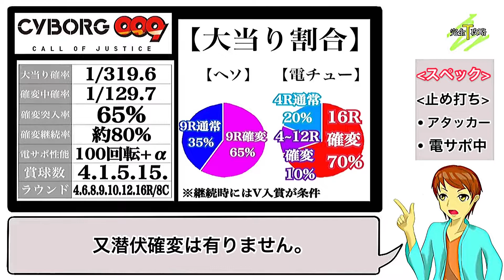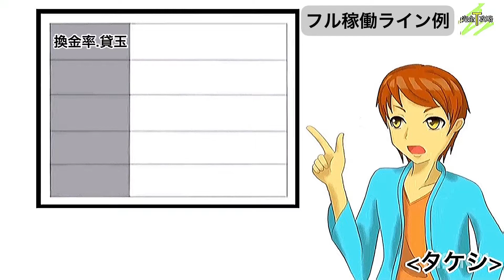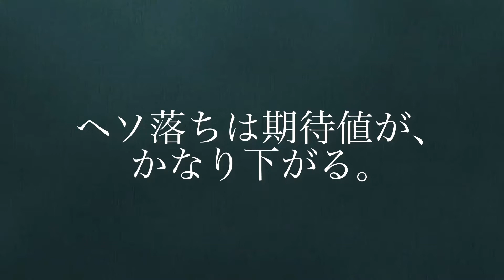【CR CYBORG009 CALL OF JUSTICE】完全攻略#36 ※再アップ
※2019年3月15日の再アップ動画になります。

今回は「CR CYBORG009 CALL OF JUSTICE」を完全攻略していきましょう！

メーカー: ニューギン
型式名: CYBORG009 L-V
導入開始日: 2019年2月
大当り確率: 1/319.68 → 1/129.77
転落確率: 1/555.38
仕様: 継続率約65%

又初心者向けの動画も随時アップしていきます！

【関連動画】

はろるど
ID : @harorudo1991

タケぱちチャンネル
ID: @takepachi1026

【Threads】
ID: takepachi1026

イラスト: はろるど
声優: タケシ
編集: タケシ